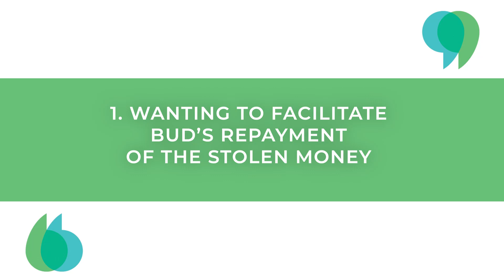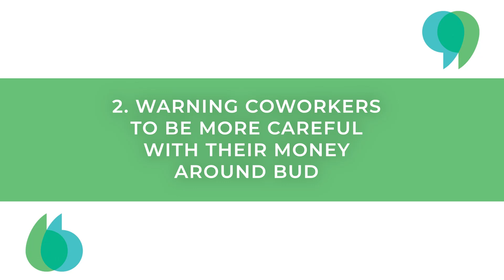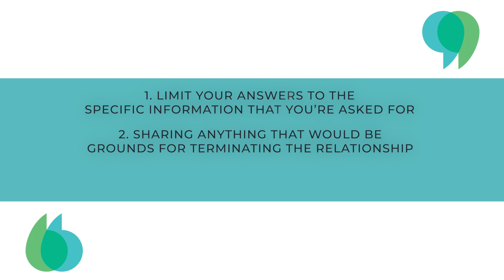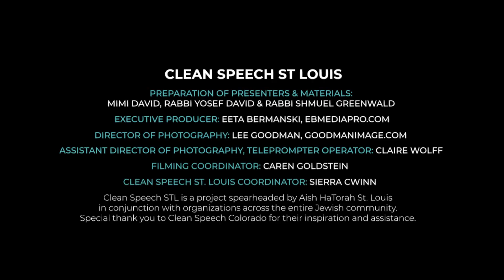CSStL: Day 27 - Constructive Thinking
Day 27 of our 30 days of mindful speech for the betterment of human kind.
Today's video features Meira Wachsstock, Ahuva Brown & Shira David from EMBY

"Daily To-Do: If you’re drawn into a conversation about others today that includes the potential for something negative to be said, clarify for yourself what your positive, constructive reason is for speaking."

to receive the daily video emails with all the wording included.
In recent years, we have all become keenly aware of the awesome power of the words we choose. Words which can divide us, words which can be misused to malign good people, to dehumanize others, and even to incite conflict and war.

In light of this, and in light of frightening current events that shock us, we invite you to join together with the entire community to make a change, to embrace our timeless values of mindful Jewish speech, to participate in Clean Speech St. Louis. This 30 day initiative will inspire and assist us to clean up our speech from gossip, slander and derision, to unite us in healthy, respectful discourse.

There is no cost to participate. Generous donors have underwritten the expenses. It's not a time consuming undertaking, the daily lessons take only a few minutes to enjoy. But the benefits to you and all those you interact with are significant.

Let's respond to the turbulent world we're experiencing with words that will pull us together, not apart, and create a more peaceful world, with practical, powerful tools of change - words.